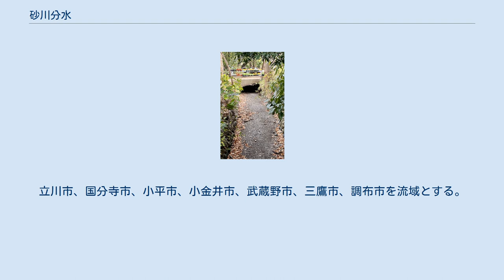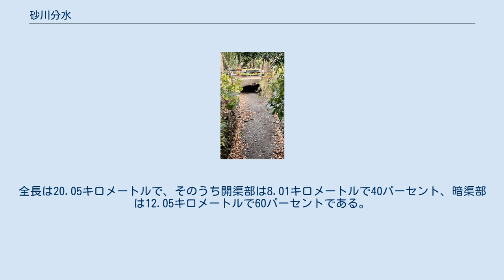砂川分水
砂川分水（すながわぶんすい）は、玉川上水の分水路である。
玉川上水の水量減少や氾濫の原因になることから、分水は認められることはまれであったが、水不足に悩む砂川村民の願いより認められ、明暦年間（1655～57年）に完成した。
用水完成により砂川村ではクワの生産による製糸業や製茶業、ウドの生産など、賑わいを見せ、新田村落として栄えていった。
 砂川村の発祥は、1627年（寛永4年）にさかのぼる。
砂川村は現在の砂川三番・四番付近に流れていた旧残堀川付近から開拓が進んだ。
ただし、もともと武蔵野台地の水利の乏しい土地柄であり、強風のために家の中まで赤土が入り込むため、「神棚にごぼうの種をまけば作物が育つ」と形容されたほどであった。
 砂川分水は、玉川上水開削から3年後の1657年（明暦3年）に開削された。
これは、最多の時期で33存在したという玉川上水の分水中でも比較的早くに開削されたものである。
1870年（明治3年）の分水口改正（統合）により取水口は、立川市と昭島市との市境に近い松中橋に翌年、場所が移された。
立川市、国分寺市、小平市、小金井市、武蔵野市、三鷹市、調布市を流域とする。
この統合により砂川分水に限らない多くの取水口を統合したことから、「砂川用水」ともいわれる。
 平坦で山や谷などの障害のない地形のため、流路は五日市街道沿いに直線的に流れていた。
往古の川幅は6尺（約182センチメートル）あり、水量も豊富であった。
 1876年（明治9年）頃の記録によれば、川幅は約1.2メートルあり、約6,390メートルの距離があった。
砂川村では大正初期、この用水を利用して村営の水力発電所を造る計画が存在した。
1914年（大正3年）10月26日に村議会がこの計画を承認したものの、結局実現しないままで終わっている。
これはすでに既存の電気事業者が進出してきたためであった。
 後に道路拡幅などによって、開渠部分が漸減していった。
1958年（昭和33年）の記録では、約26キロメートルの長さになっていた。
立川市内の分水は、昭島市との境界付近から天王橋までは遊歩道として利用され、開渠部分は立川市内では玉川上水付近（砂川三番付近）のごく一部が残っている。
五日市街道沿いの流路は1960年代には歩道となって水路を見ることができなくなっている。
 1653年（承応3年）の開削当初の取水口は現在の稲荷橋上手（東京都立川市一番町4丁目3番地）にあったが、1871年（明治3年）に一番町2丁目の松中橋上手に移動した。
天王橋より五日市街道に沿う農家の庭先を延々と流下し関野橋より南下し水路の上を横断し、小金井の畑地を通り中央本線を境変電所付近で横断し、小金井市、三鷹市を通り、三鷹市野崎より調布市、深大寺、金子の水田の灌漑用水として引水される。
全長は20.05キロメートルで、そのうち開渠部は8.01キロメートルで40パーセント、暗渠部は12.05キロメートルで60パーセントである。
 農業用水、生活用水として使われた。